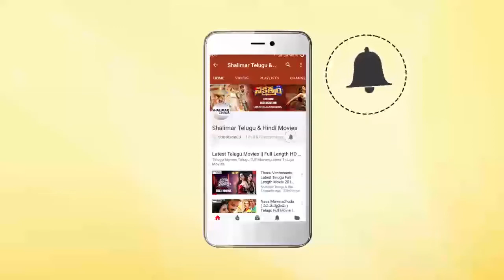Sai Dharam Tej Emotional Speech At Tej I Love You Pre Release Event || Anupama Parameswaran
Watch Sai Dharam Tej Emotional Speech At Tej I Love You Pre Release Event. TejILoveYou Movie Stars Sai Dharam Tej, Anupama Parameswaran in Lead Roles, Directed by Karunakaran, Produced by KS Rama rao.